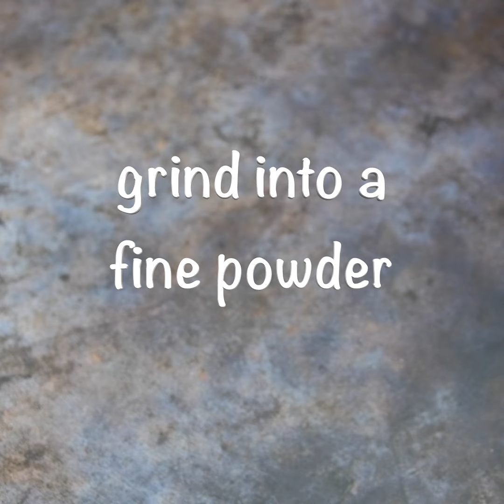Store up to one month ! 4 dry chutney powders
4 storable chutney powders for breakfast and lunch !